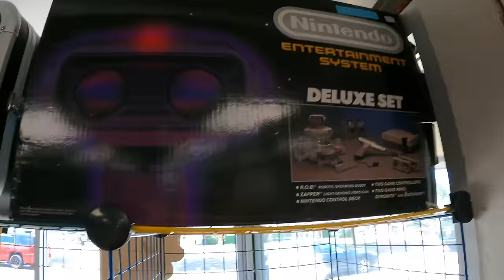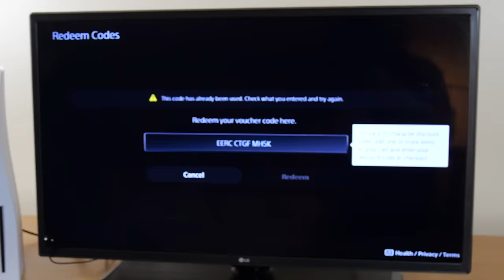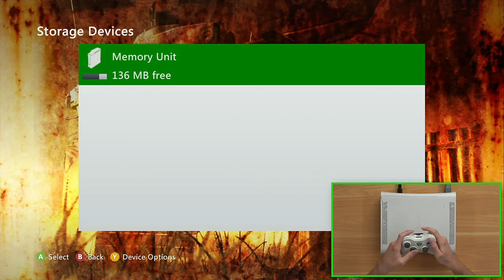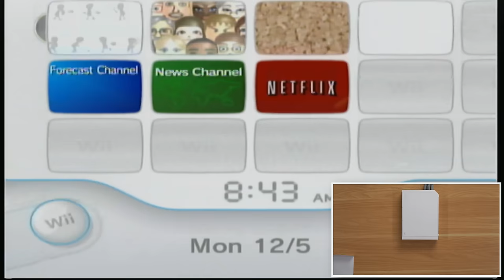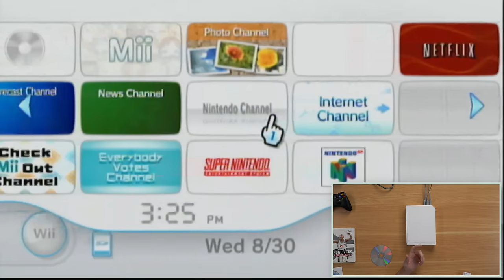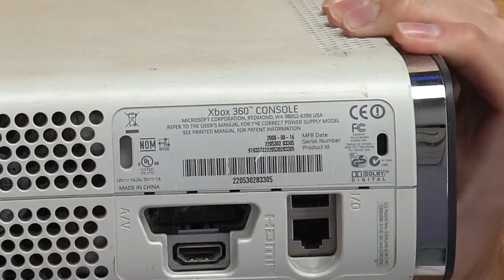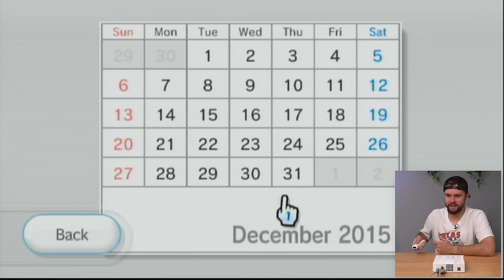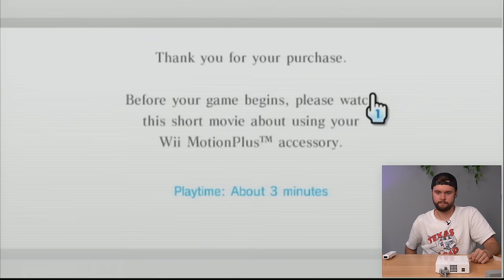I Bought a Truck Load of UNTESTED video games...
PSA, if you liked The Texas Load series, get ready for December!

Thank you to everyone that has watched this Texas Load series and/or purchased consoles and merch! It was a very fun series to make. Make sure to grab some popcorn as you enjoy this 5 and a half hour Texas Load marathon!

My Equipment:
XGIMI Horizon Ultra Projector
Benq 4k Gaming Monitor
Flexispot Standing desk

Chapters:
0:00 Episode 1
12:30 Episode 2
25:06 Episode 3
37:44 Episode 4
49:01 Episode 5
1:04:00 Episode 6
1:24:57 Episode 7
1:47:28 Episode 8
2:08:37 Episode 9
2:28:52 Episode 10
2:49:02 Episode 11
3:16:33 Episode 12
3:39:12 Episode 13
4:01:35 Episode 14
4:23:52 Episode 15
4:53:27 Episode 16
5:16:02 Secret Bonus Episode?